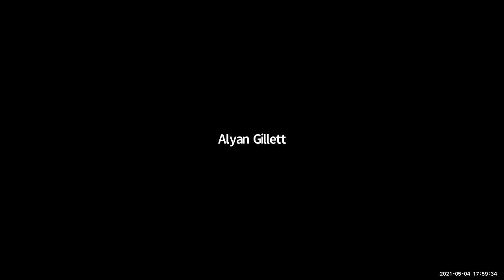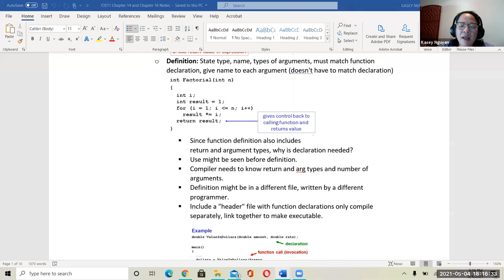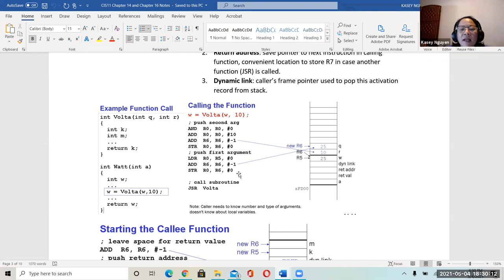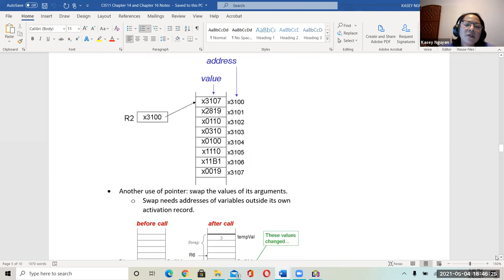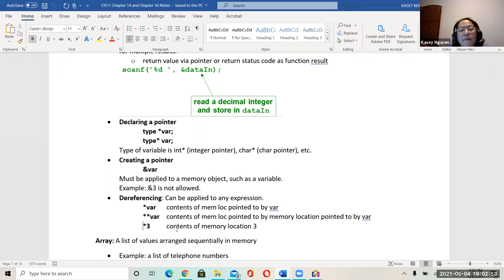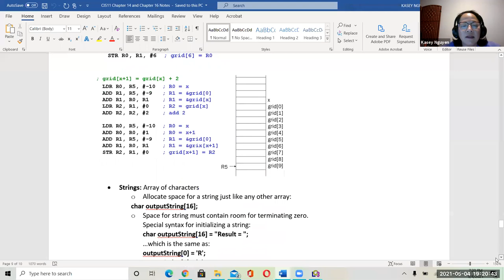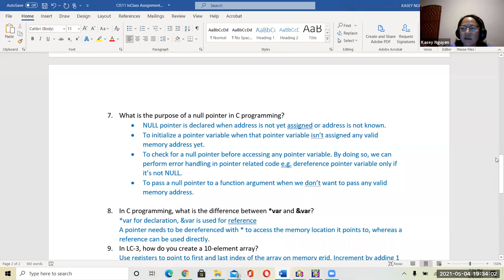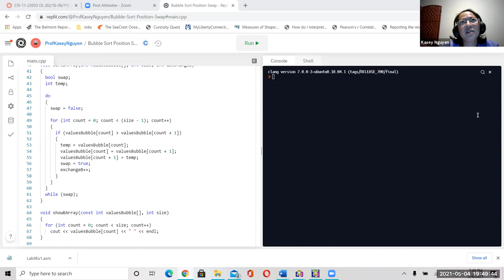CIS11 Unit 11 Lecture: C Functions, Pointers, Array and LC-3 Equivalent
Explanation of functions, pointers and array in C and LC-3 equivalent instructions.